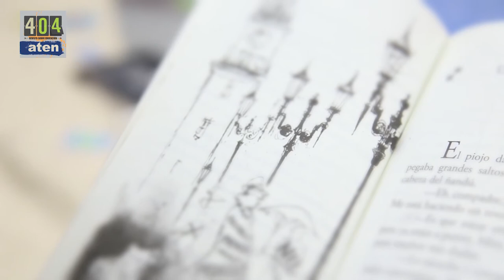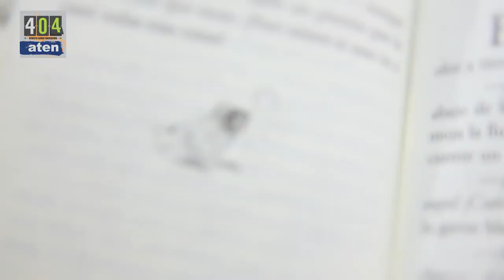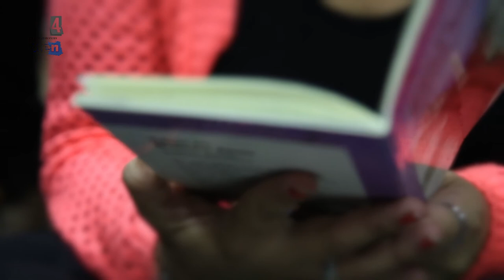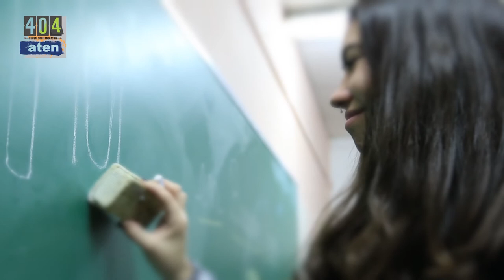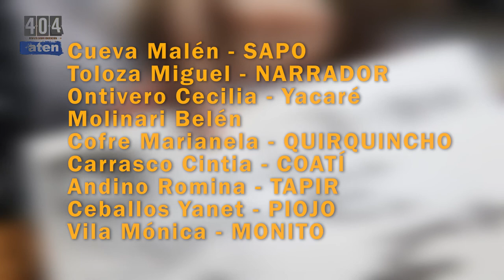IFD 5 PLOTTIER NEUQUEN Libro Sapo En Buenos Aires 02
IFD 5 PLOTTIER NEUQUEN

Don sapo regresa al monte, después de su viaje a Buenos Aires, donde se dejó sorprender por la ciudad, sus habitantes y sus costumbres. Todos quieren oír las historias, que fascinan al bicherío: ¿esas personas no conocen a los animales del monte? ¿Viajan todo el día amontonados? ¿Se tapan el cuerpo con trapos de colores? Un retrato de los porteños desde la singular perspectiva de un sapo muy curioso.

Gustavo Roldán : Nació el 16/08/1935. Licenciado en Letras. Ejerció la docencia terciaria y universitaria. Publicó numerosos libros de cuentos para niños, muchos de los cuales fueron premiados en el país y en el exterior. Dirigió variadas colecciones de libros infantiles. Participó y sigue participando de diversas campañas de promoción de la lectura. Viaja por el país y el exterior dando conferencias. Sus libros, entre otros, Dragón, Historias del piojo, La leyenda del bicho colorado, El viaje más largo del mundo, El vuelo del sapo, La pulga preguntona, Un barco muy pirata, Balada del aullador (poemas) y Bajo el burlón mirar de las estrellas (poemas). Entre sus libros premiados: Tercer Premio Nacional de Literatura por Todos los juegos el juego, Segundo Premio Nacional por Como si el ruido pudiera molestar, Premio Pregonero de Honor, otorgado por la Fundación El Libro (PK), Premio Fondo Nacional de Las Artes (PK) por Cuentos que cuentan los indios. Falleció el 03/04/2012.